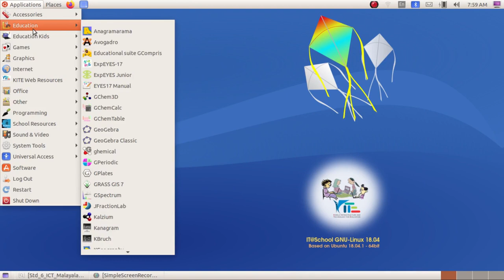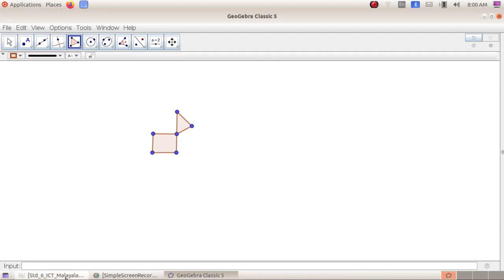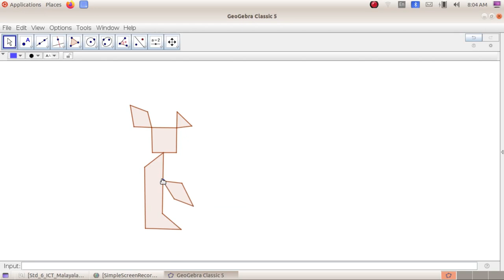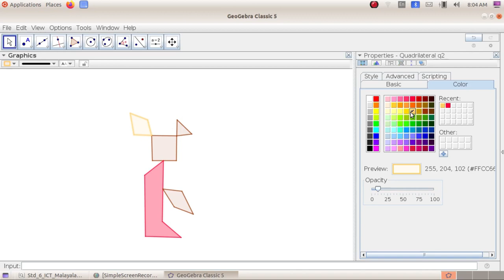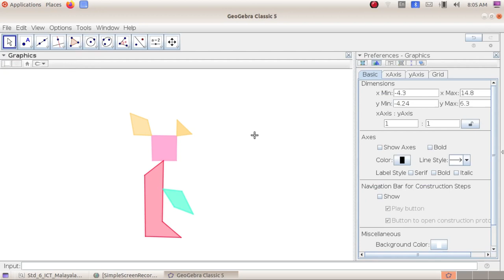ICT Tutorials Std 6 Chapter 4.6 Geogebra വരകൾ കൂട്ടിമുട്ടുമ്പോൾ When lines meet,Mathematical figures